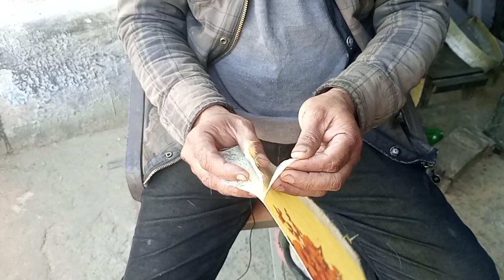Know the details of double ply fiberglass sheet Very informative video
double ply# fiberglas sheet#